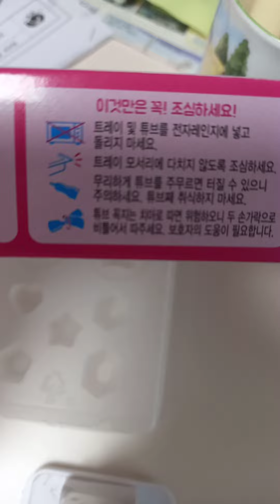얼초 반지만들기! (1탄)